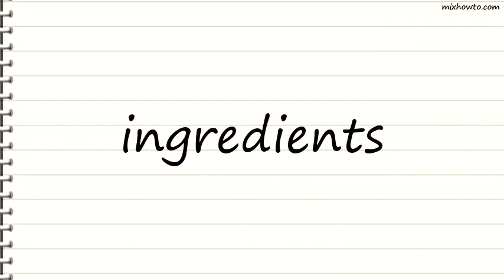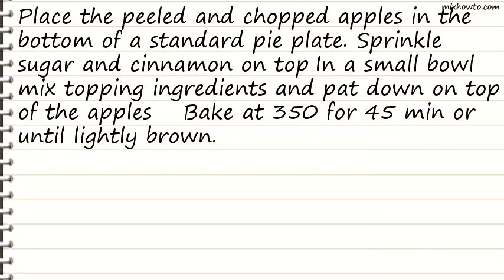Recipe Sarahs Swedish Apple Pie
INGREDIENTS:
●4 -5 small apples , cored, peeled, sliced